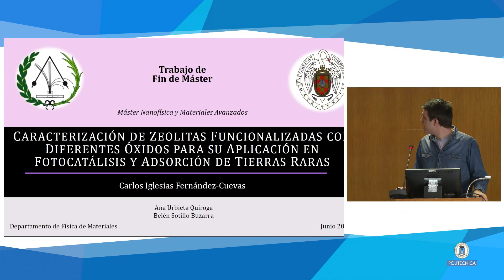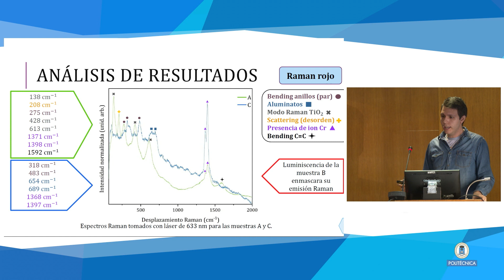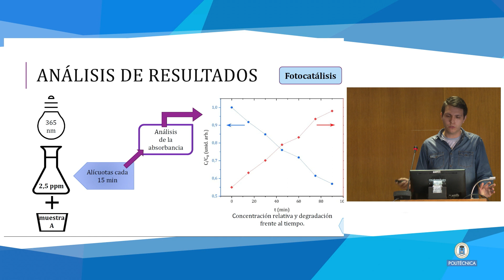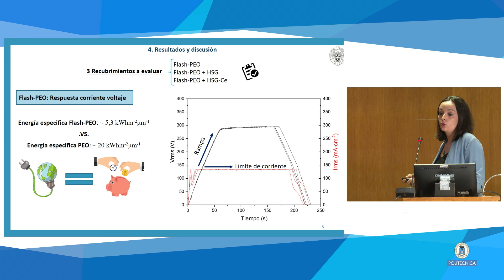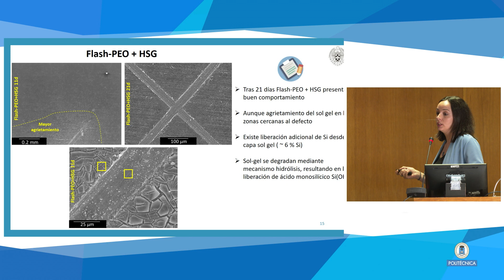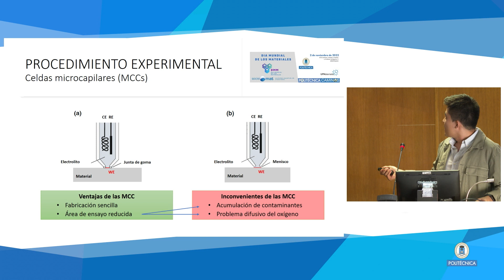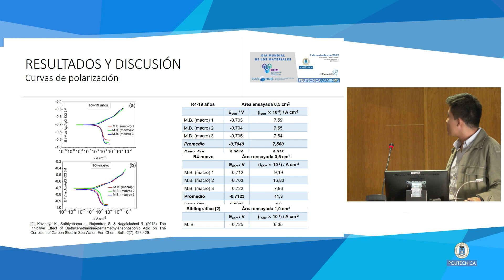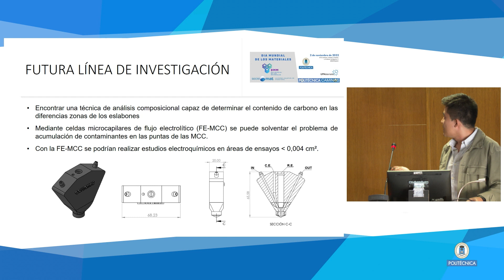Materials Week 2022. Presentaciones finalistas Premio SOCIEMAT mejor trabajo fin de máster CM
Jornada SOCIEMAT UPM Día Mundial de los Materiales - noviembre 2022. Un año más SOCIEMAT se une a la iniciativa de FEMS para conmemorar el Día Mundial de los Materiales el 2 de noviembre con una jornada coorganizada con la ETSI Caminos Canales y Puertos de la UPM.